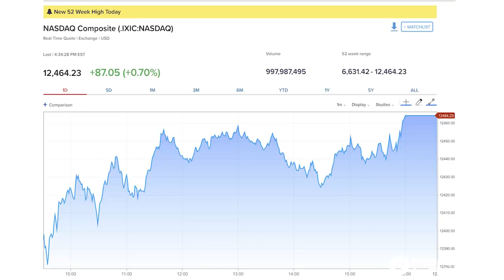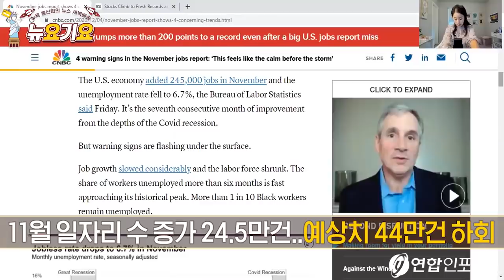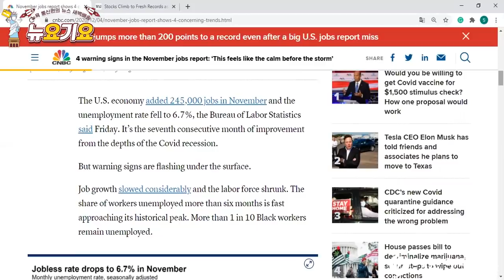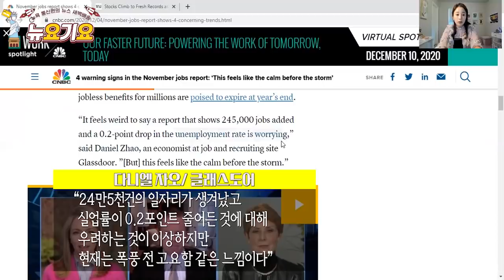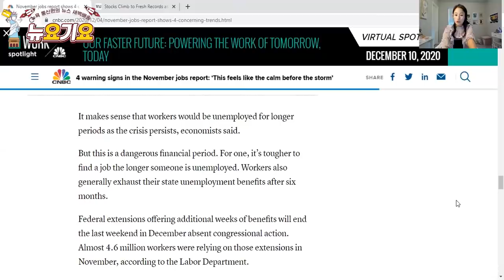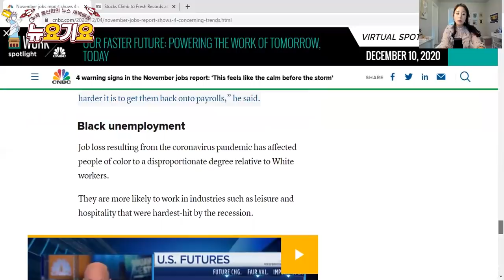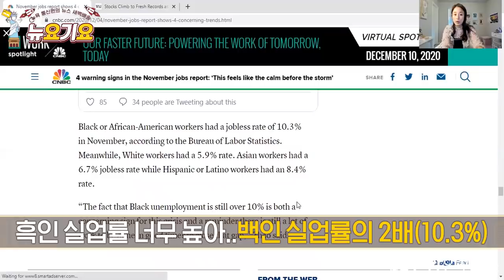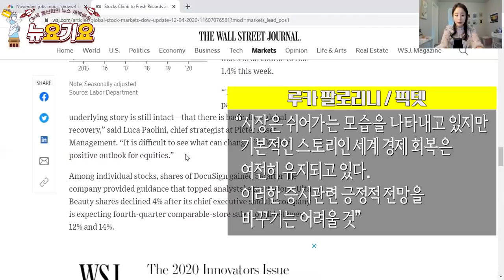부진한 고용지표의 역설... 이래도 부양책 안내놓을거야? 시장의 기대감은 오히려 더 커져만가는데... 미국증시 3대 지수, 사상최고치 기록!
다우 0.83%, S&P500 0.88% 상승, 나스닥 0.70% 상승
주간 기준 다우 1%, S&P500 1.7%, 나스닥 2.1% 상승

고용지표 부진에도  3대지수 상승
CNBC “부진한 고용지표, 부양책 필요성 높여 오히려 긍ㅈ정적”
알리안츠 찰리 리플리 “이날 부진한 고용지표는 정책당국자들이 더 빨리 행동에 나서도록 촉구할 것”
척 슈머 트윗 “이 보고서는 강하고 급한 긴급 부양책이그 어느때보다 필요하다는 것을 가리킨다”

고용지표에서 발견되는 4가지 경고..”폭풍 전야 고요함 같은 느낌”
11월 일자리 수 증가 24만5천건..예상치 44만명 증가에 크게 못 미쳐
실업률 6.7%..전월 6.9%에서 내리고 예상 부합
7개월 연속 증가하긴 했지만 경고 신호들 보여
고용 증가세 둔화되고 노동 인구 줄어들어
흑인 근로자 10명중 1명 실업 상태
전문가들 “코로나 확진자, 입원률,사망자 증가 우려”
글래스도어 다니엘 자오 “24만5천건의 일자리가 생겨났고 실업률이 0.2포인트 줄어든 것에 대해 우려하는 것이 이상하지만 현재 폭풍 오기 전에 고요함 같은 느낌이다”
이코노미스트들 “고용 성장 느려지는게 가장 큰 우려 부분”
11월 고용지표 5~6월 수준에 크게 못미쳐
10월 61만건에도 못미쳐
NFCU 로버트 프릭 이코노미스트 “오늘 고용지표를 좋게 말할 수 있는 방법이 없다”
6개월 이상 실업 상태인 사람들 수준 역사적 최고치 근접
27주 이상 장기 실업자 38만5천명 증가한 390만명
연방 정부 지원 12월로 끝나..현재 460만명 근로자 지원 받는 중
노동인구 줄어드는 것 또 다른 우려
노동인구 40만건 줄어든 61.5%
자오 “일할 수 있는 사람 줄어들었단 뜻으로 우려스러워”
흑인 실업률 너무 높아..백인 실업률의 2배(10.3%)

4 warning signs in the November jobs report: ‘This feels like the calm before the storm’

OPEC+ 소폭 증산 합의에 에너지주 4% 넘게 상승

셰브런 3.88%, 캐터필러 4.34% 상승..다우 끌어올려

“The market is now pausing a little bit, but the underlying story is still intact—that there is basically a global recovery,” said Luca Paolini, chief strategist at Pictet Asset Management. “It is difficult to see what can change this kind of positive outlook for equities.”

루카 팔로리니 “시장은 쉬어가는 모습을 나타내고 있지만 기본적인 스토리인 세계 경제 회복은 여전히 유지되고 있다. 이러한 증시관련 긍정적 전망을 바꾸기는 어려울 것”